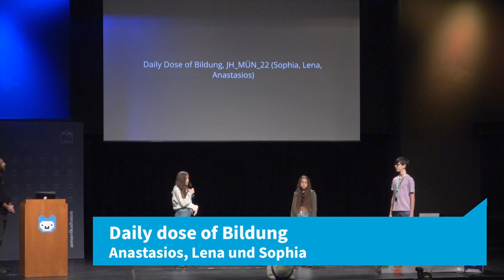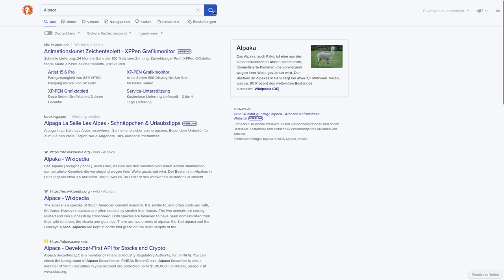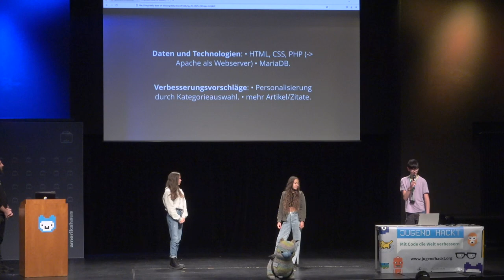Daily Dose of Bildung | Jugend hackt in München 2022